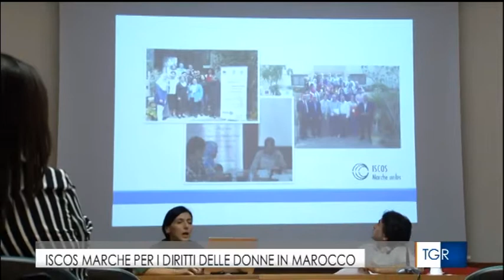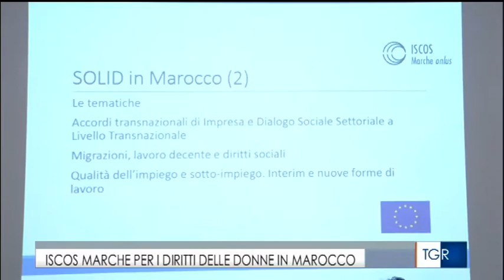Tgr Marche 18 10 17 Progetto Iscos Marocco 19 30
Mercoledì 18 ottobre la Cisl delle Marche ha ospitato un incontro con Isabella Panfili, responsabile delle attività in Marocco per Iscos Marche Onlus e Iscos nell’ambito dei progetti di cooperazione con i sindacati del Marocco soprattutto nel campo dell’emancipazione femminile e dei diritti dei lavoratori. Da quattro anni Isabella Panfili lavora a stretto contatto con i sindacati e le organizzazioni della società civile per promuovere il  dialogo sociale, i diritti delle donne e la formazione dei sindacalisti marocchini. In questi anni il tema delle migazioni, dei rapporti con le multinazionali, della partecipazione sindacale, sociale e politica delle donne sono stati al centro dell’azione di Iscos in Marocco.